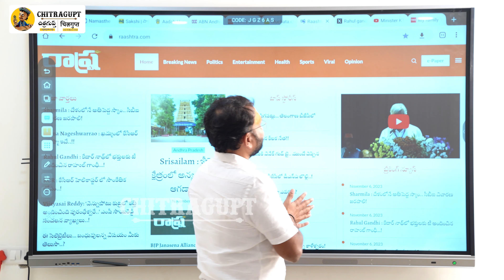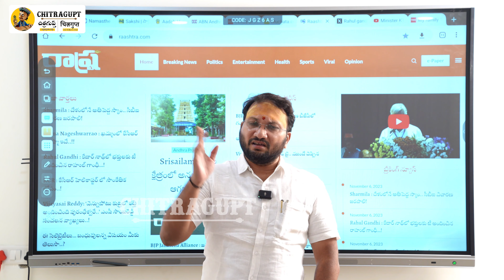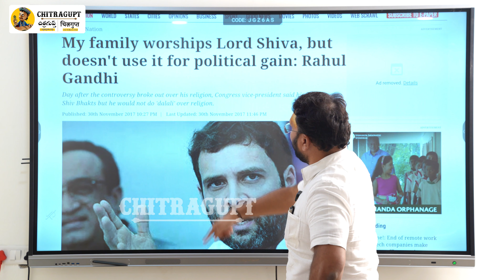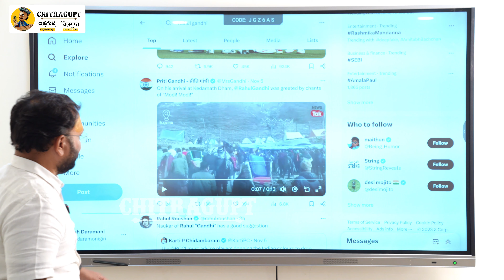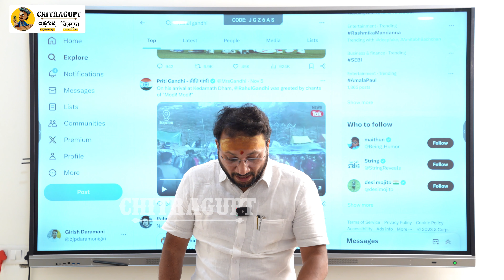రాహుల్ గాంధీ నేను కట్టర్ @thechitragupth | Girish Daramoni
రాహుల్ గాంధీ నేను కట్టర్